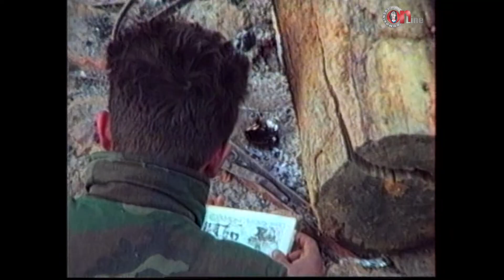1992.02.06. - 4./1./1. gbr Tigrovi - Život u Starom Grabovcu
Život i rad pripadnika 4. satnije 1. bojne 1. gbr „Tigrovi“ u Starom Grabovcu.

Snimio: Josip Kukec - Kuki
S ponosom želimo podijeliti video zapise bojnika Josipa Kukeca, poznatijeg kao Kuki, koji je prepoznao važnost zabilježavanja povijesti brigade kamerom. Tijekom 1992. godine, bojnik Kukec dokumentirao je aktivnosti 1. bojne 1. gardijske brigade „Tigrovi“, a nastavio je svoj rad 1993. godine u 7. gardijskoj brigadi "Pume", da bi na kraju službe bio dio 8. lake jurišne brigade VP „Orlovi“.
Ovim putem želimo vas upoznati s dragocjenim videozapisima koje je bojnik Kukec snimio tijekom svoje službe. Pozivamo vas da zajedno prisjetimo hrabrih pripadnika koji više nisu s nama, kao i onih koji se i dalje s ponosom osjećaju kao branitelji. Ovi videozapisi predstavljaju autentična svjedočanstva o slavnim danima kada je naša generacija aktivno sudjelovala u stvaranju Hrvatske na bojnom polju.
Naš cilj je oživjeti sjećanja na zajedništvo, hrabrost i predanost koje su obilježile te važne trenutke naše povijesti. Pozivamo vas da se pridružite ovom putovanju kroz prošlost, odajući počast onima koji su dali najviše za našu Domovinu. Neka ovi videozapisi služe kao snažan podsjetnik i inspiracija za buduće generacije, kako bismo čuvali i prenosili duh hrabrosti i domoljublja našim potomcima.
Hvala vam na pažnji i podršci.

U slučaju korištenja videa u druge svrhe, molim navesti autora i link.

Držite se smjernica komentiranja:
- budite uljudni i uvažavajte druge korisnike
- držite se teme
- suprotstavite se argumentu, a ne osobi
- zabranjena samopromocija ili neželjeni sadržaj
- pitanja su dobrodošla